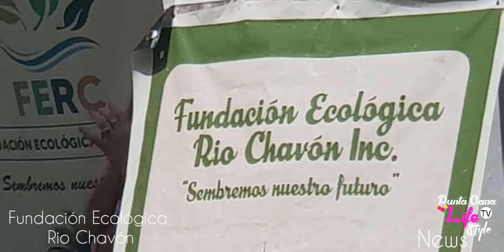Fundación Ecológica Rio Chavón presenta novedades y nuevo presidente.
Fundación Ecológica Rio Chavón, realiza su primera jornada de actividades en conservación del medio ambiente y recursos naturales, bajo la presidencia del Sr. Luis Andrés olivares, en el marco del mes de la Reforestación, razón por la cual, llevan más de 15 años con un amplio aporte a la zona Este del país.